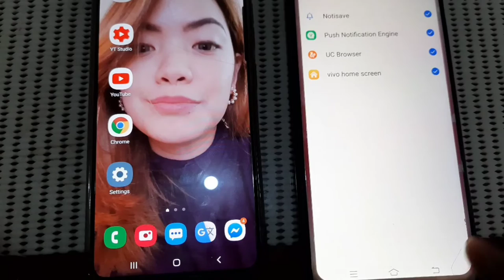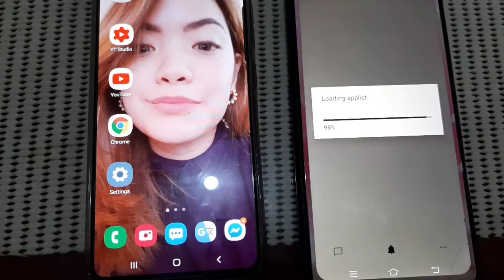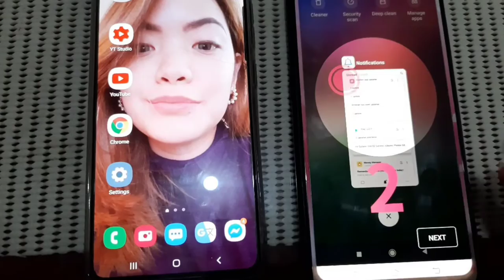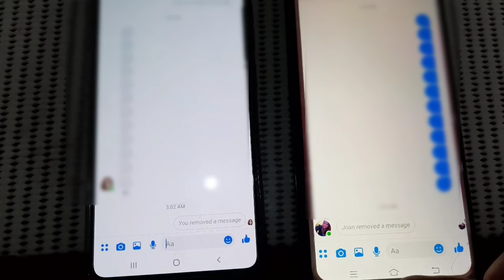Paano basahin ang Deleted message sa messenger.?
recoverDeletedmessageInSocialamedia deletedMessage messengerRecovery JoanD.G. hi Guys today im Going to show you how to read deleted message in facebook messenger.

How to acess,read,recover deleted messages from whatsapp,Messenger,Facebook,Viber,Line
How to access,read,recover deleted messages from facebook messanger,this message was deleted
How to access,read,recover deleted messages from Facebook messenger,this message was deleted
How to access,read,recover deleted messages from viber messanger,this message was deleted.
How to access,read,recover deleted messages from line messanger,this message was deleted.
How to access,read,recover deleted messages from several android apps messanger,this message was deleted.